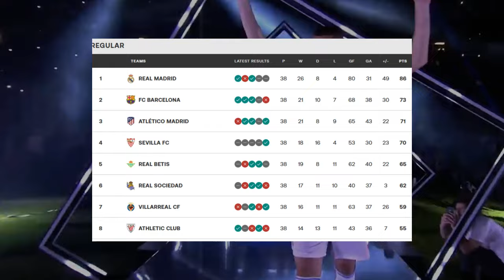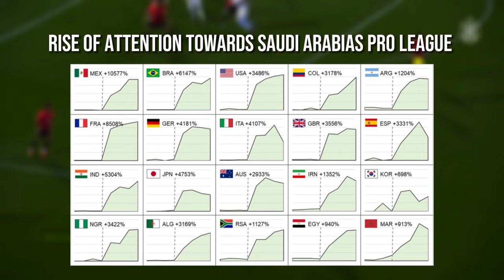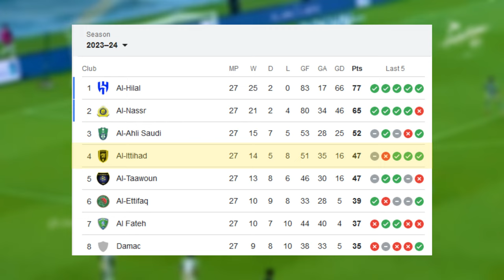The Fall of Karim Benzema in 2024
Karim Benzema has had an interesting chapter in Saudi Arabia in since July. Despite scoring a few goals at the start of the year his form has tapered off dramatically and now he has scored 0 goals in 2024. It is insane to think that he won a Ballon D'or just two years ago.  In this video however I go over the whole story.